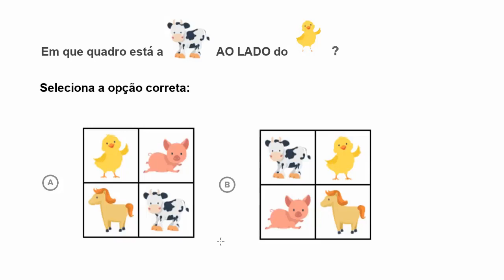Posições relativas - Khan Academy em português (1.º ano)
Vídeo original: Relative position